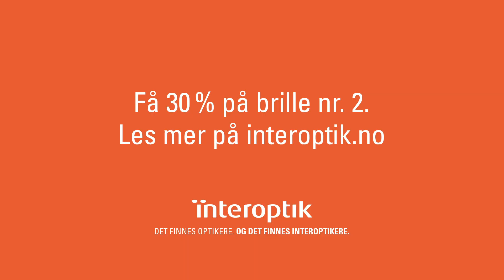Rabatt på brille nr. 2 - Blunkemuskelen